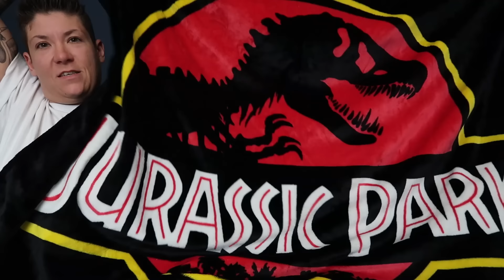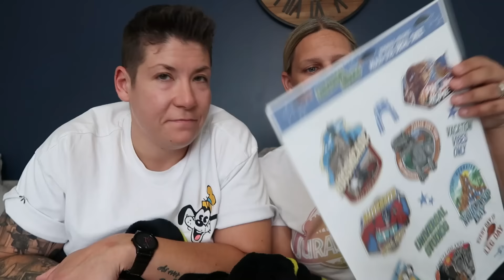Florida June 2024 | Trip Haul 🛍️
We are Viki and Emma the Disney Wives, join us in this vlog as we show you everything we bought on our latest adventure to Florida! you all know how much we love merch and shopping here is what we got! Enjoy :)